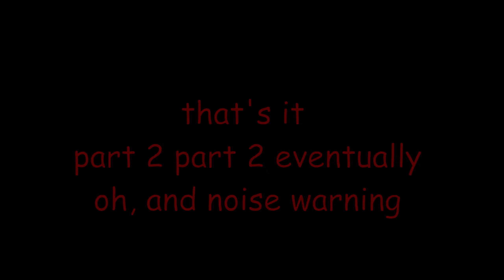fiasco part 2 part 1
dababy in fortnite